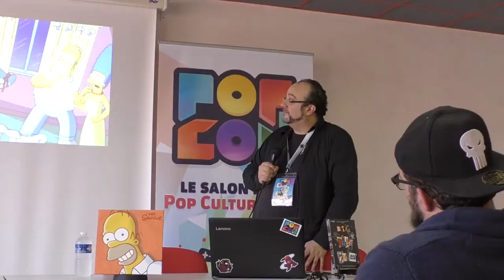[TGS 2019] Toulouse - Conférence comédien de doublage - Boris Rehlinger & Thierry Bourdon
Vidéo de la conférence comédien de doublage avec Boris Rehlinger & Thierry Bourdon, animée par Misterfox, qui a eu lieu le 01er d cembre 2019 lors du TGS.